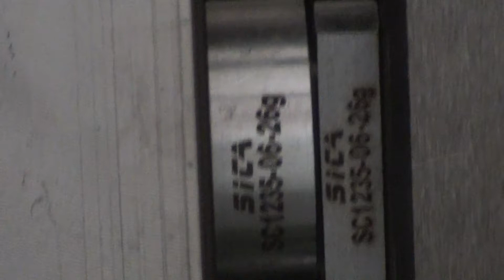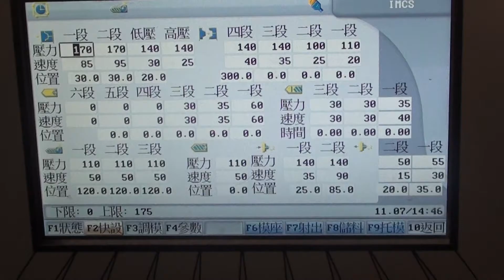SICA MOLD---Hot runner valve gate preform mould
SC12-35 8cav 25mm 26g preform mold/preform mould testing vedio,hot runner valve gate